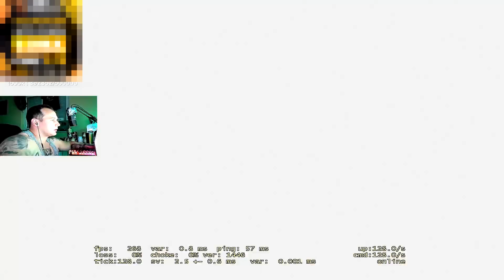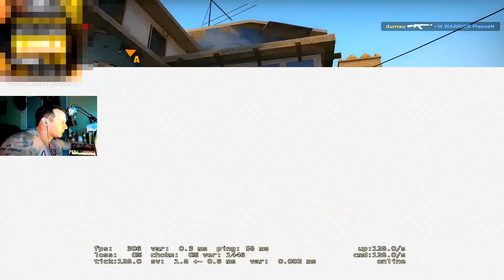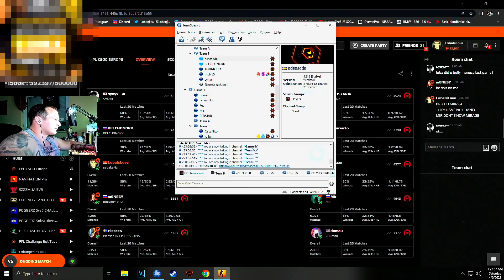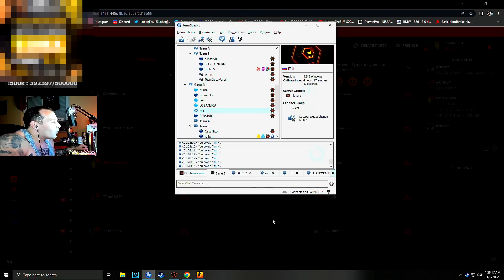LOBA ЖЕСТКО РОФЛИТ НАД M0NESY НА FPL | M0NESY И LOBANJICA ДАЮТ ЖЕСТКИЙ КОМБЭК НА FPL